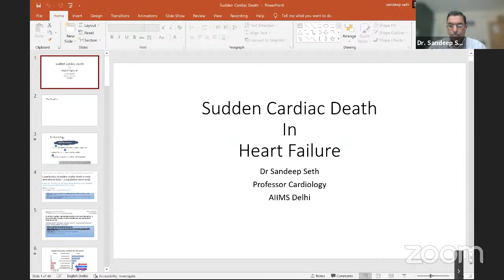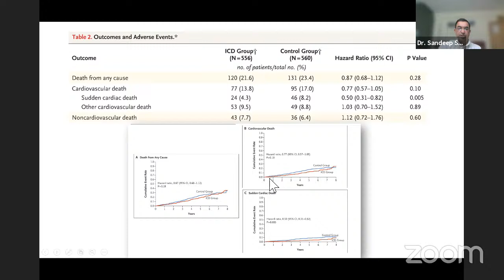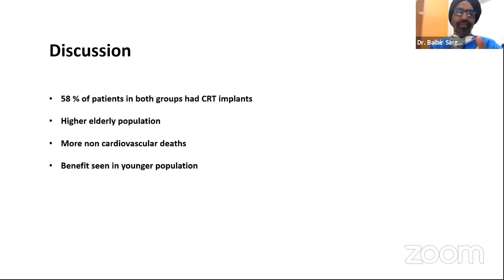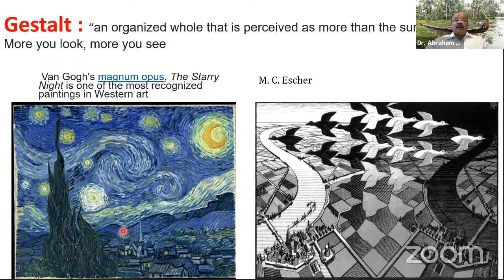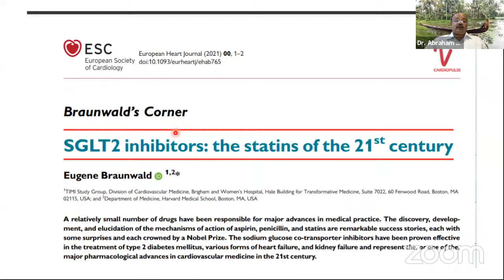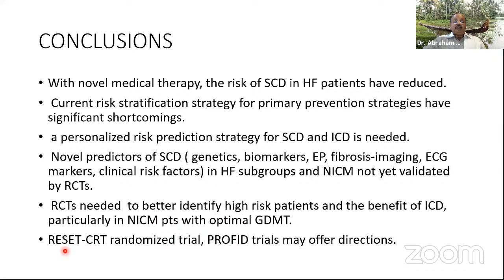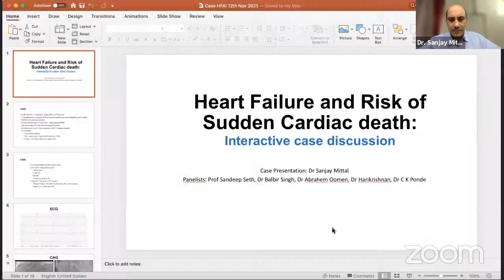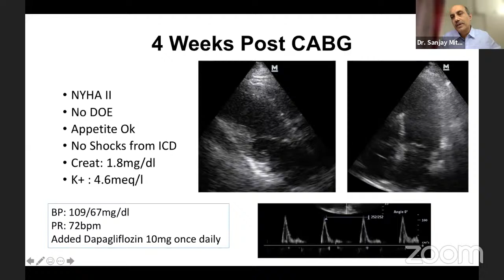Heart Failure and Sudden Cardiac death: Updates